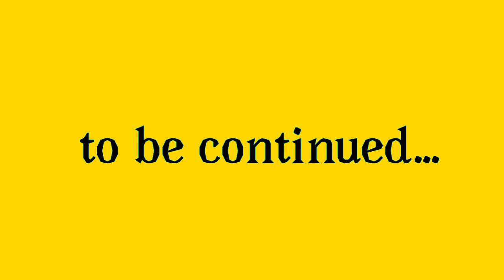blue x Indoraptor part 15